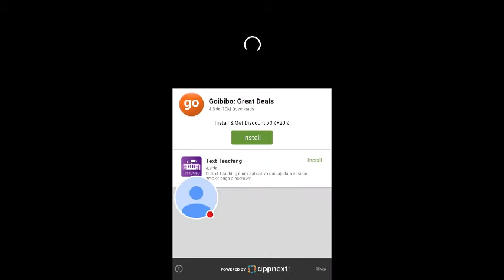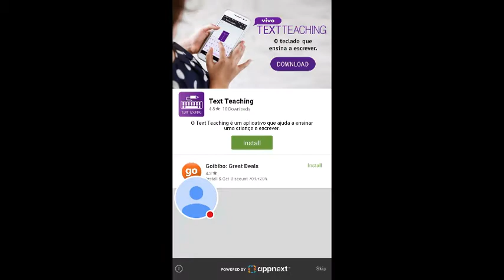Fun Kid car Racing game android mobile